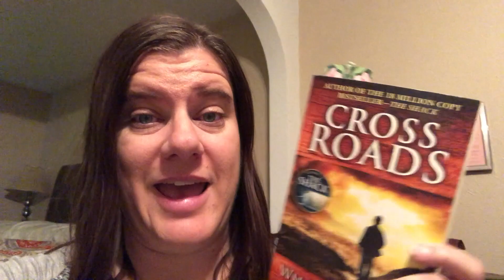Contemporaryathon VLOG: Day 4